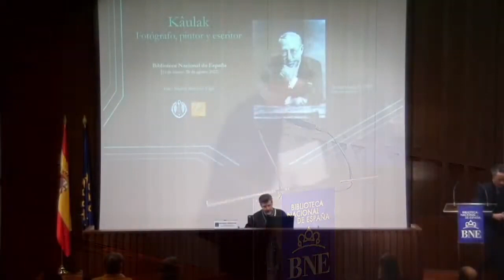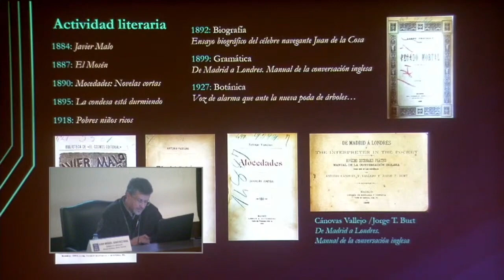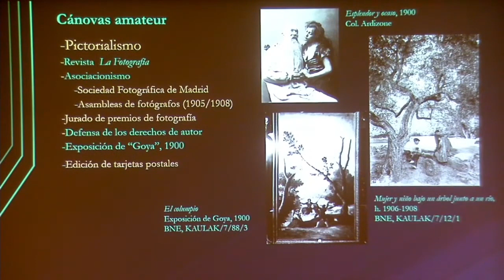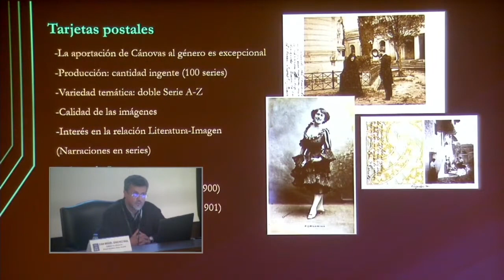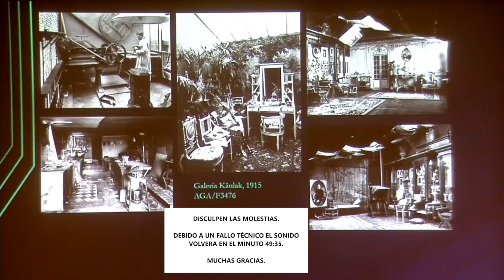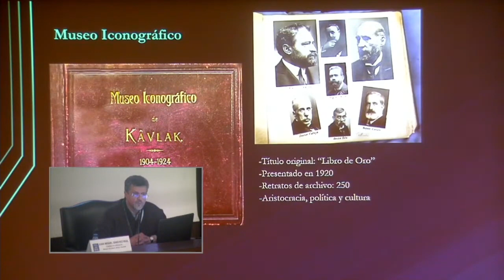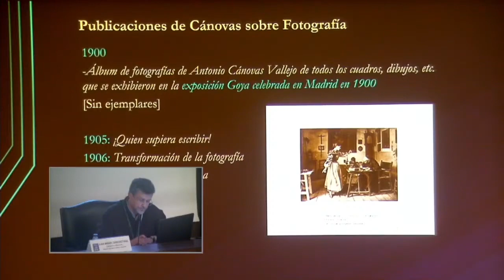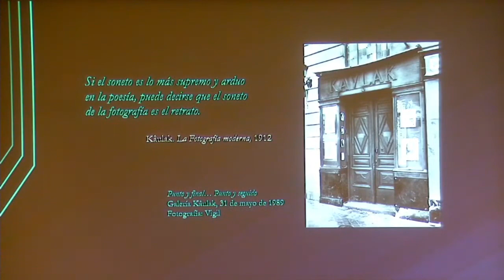Conferencia 'Kâulak: fotógrafo, pintor y escritor'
La BNE organiza la conferencia de Juan Miguel Sánchez Vigil, en la que hablará de su trabajo como comisario de la exposición 'Kâulak: fotógrafo, pintor y escritor', que puede visitarse hasta el 28 de agosto de 2022.

Antonio Cánovas del Castillo Vallejo (Madrid, 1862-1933) desarrolló una intensa actividad, caracterizada por la dinamización de la cultura, y sobre todo de la fotografía.

Juan Miguel Sánchez Vigil es catedrático de la Universidad Complutense de Madrid (UCM), fotógrafo profesional, Director del Grupo de Investigación Fotodoc de la UCM editor y escritor. Autor de una veintena de libros sobre fotografía, entre los que destacan los dedicados a tres autores de referencia: Compañy, Calvache y Alfonso. Entre sus últimas publicaciones figuran: La fotografía. Interpretaciones históricas en la prensa española (2018), Adela Crooke, pasión por la fotografía (2020) y La fotografía en las guerras de África (2021).